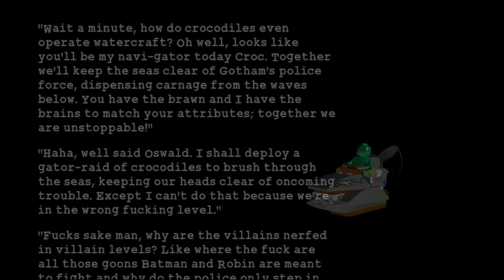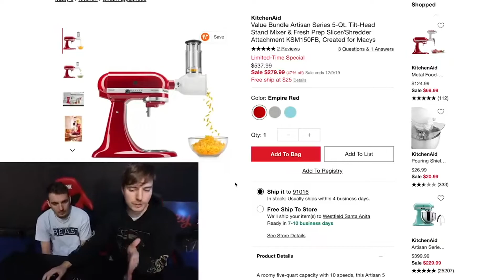Swimmin' With Villains (Lego Batman: Episode 26)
Look on the bright side. There won't be another boat video for a long time in the series now.

Want to play with us or be in our videos?